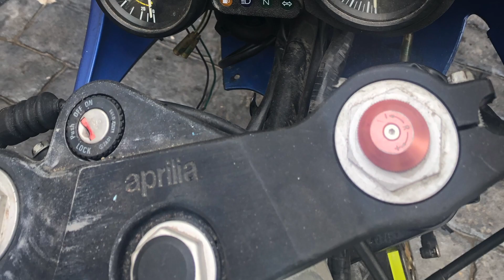Aprilia rs 250 Desmontaje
DESMONTAJE APRILIA RS250.

En este video se muestra el estado de la moto y unas fotos de su desmontaje.